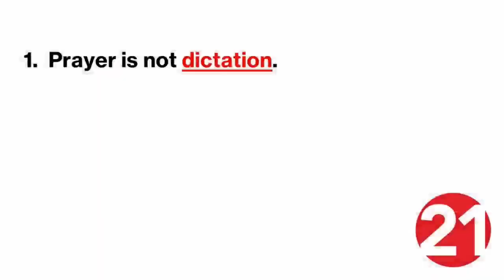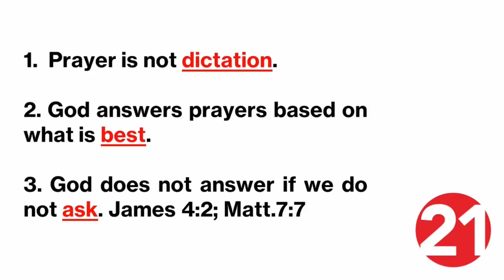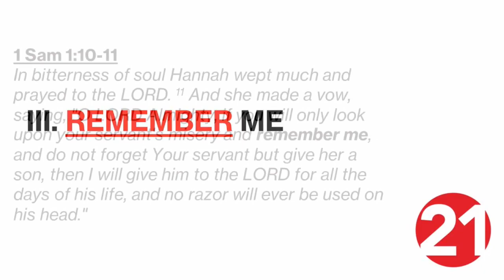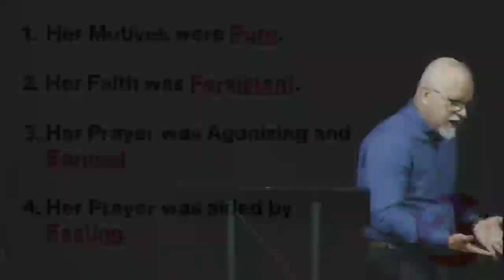Week 1 “Give Me Success”- Pastor Dave Earley - FBC Grove City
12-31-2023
Dr. Dave Earley